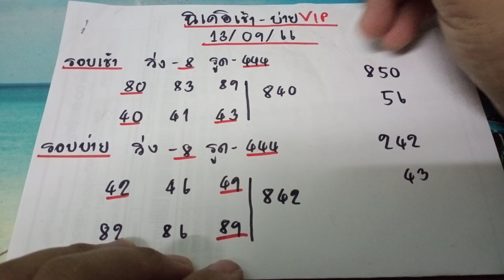🇯🇵หุ้นนิเคอิเช้าปกติ นิเคอิเช้า VIP นิเคอิบ่าย VIP งวดประจำวันที่ 14 กันยายน 2566